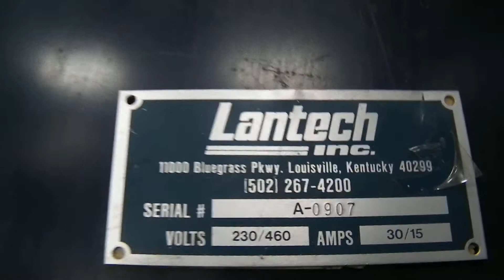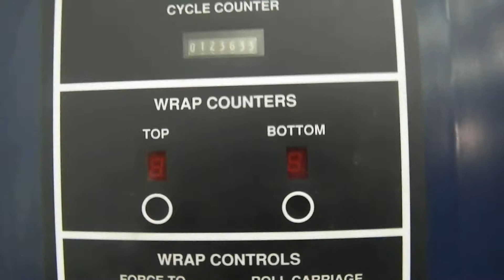Lantech SVAMD Stretch Wrapper Two Pallet Conveyors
This is a walk around video of a Lantech SVAMD Stretch Wrapper Two Pallet Conveyors A7811 if you would like more information about this please visit us if you would like to view other items in our inventory please visit us